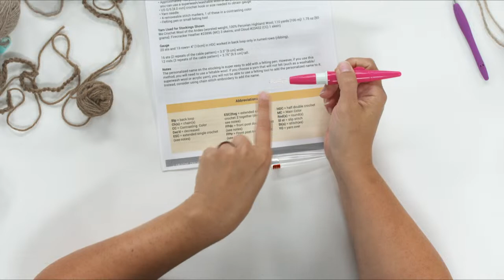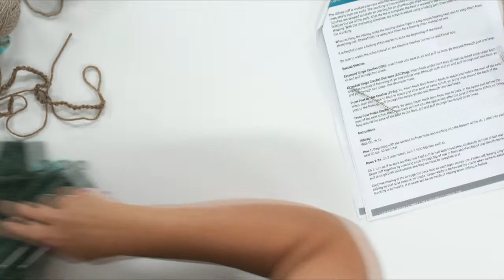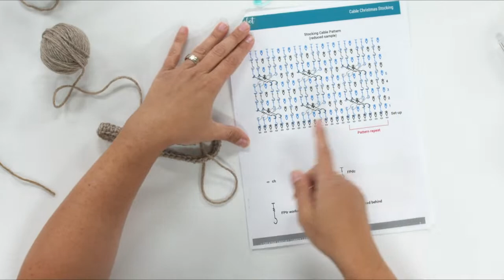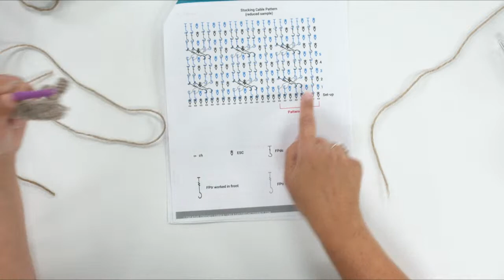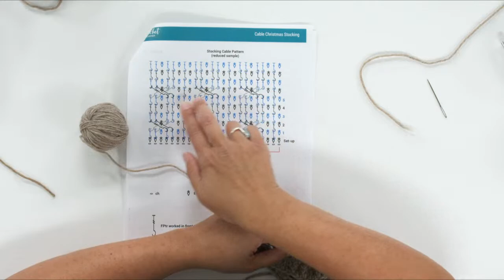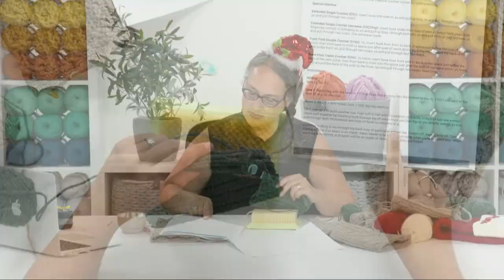Cable Christmas Stocking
Join Brenda K.B. Anderson on Tuesday, July 25th at 11:00 a.m. CT/12:00 p.m. ET for a free LIVE tutorial. This wooly cabled stocking evokes all those cozy holiday memories, from trimming the tree to snuggling up by the fireplace. Personalizing them couldn’t be easier - just use some scraps of wool, and a felting pen and “write” your loved one’s name on the ribbed cuff.

Finished Measurements
Finished stocking measures approximately 10.5” [26.5 cm] in circumference and about 17.5” [44.5 cm] long from folded edge of ribbing to toe.